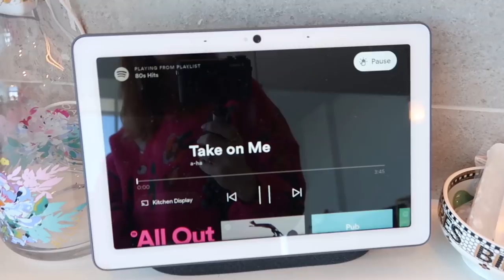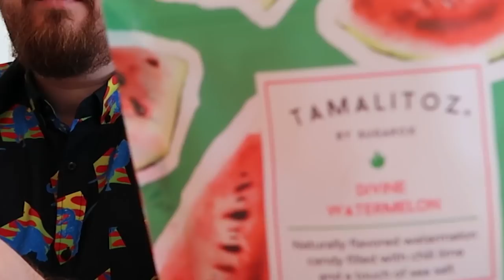Getting my NFT Tattooed on me FOREVER!! + My Most Painful Tattoo!